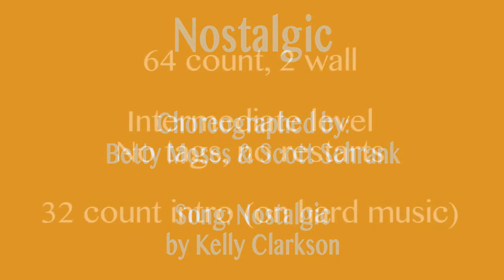Nostalgic line dance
Choreographers:  Betty Moses & Scott Schrank

64 count, 2 wall
Intermediate level
No tags, no restarts
32-count intro (on hard music)